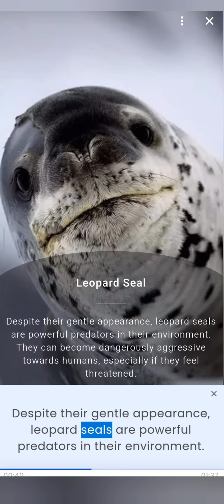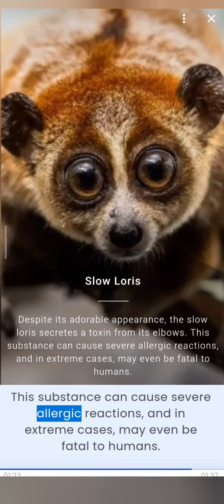CUTE ANIMALS THAT ARE DANGEROUS......!!